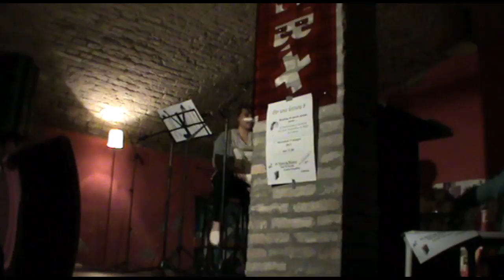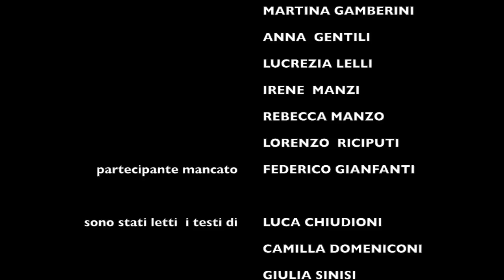PER UNA LETTURA 8, reading del LABORATORIO DI SCRITTURA CREATIVA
PER UNA LETTURA 8, reading del LABORATORIO DI SCRITTURA CREATIVA del Liceo Scientifico A. Righi di Cesena